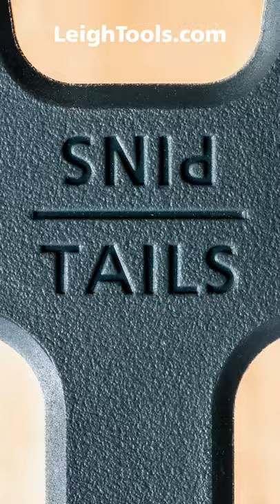Fastest Dovetail Box ROUTER TABLE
The Leigh TD330 Through Dovetail jig helps you rout classic through dovetails in boards up to 12-7/8" (327mm) wide at a price that fits any budget. Perfect for drawers and boxes!

for more information and for our worldwide network of dealers and distributors.

Leigh Woodworking Tools channel is your official source for product info, tutorials, and news on all Leigh Tools products.